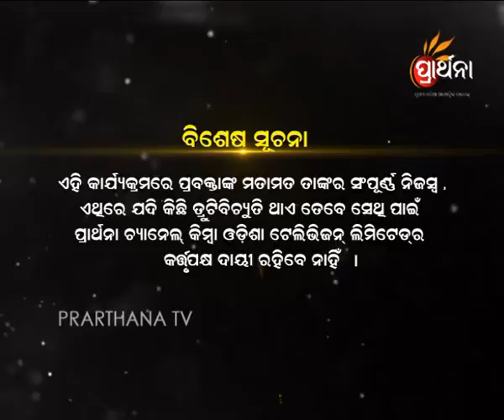BHAGYA DARPAN EP20